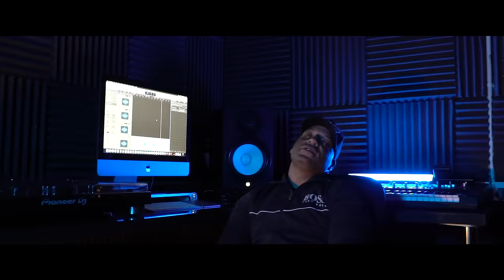Yella - 14 Years [Music Video] | P110